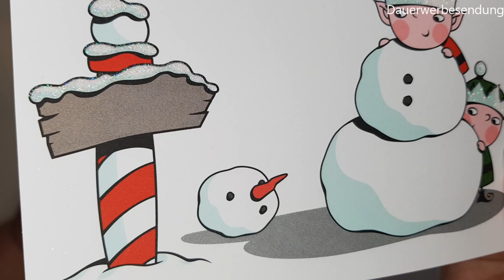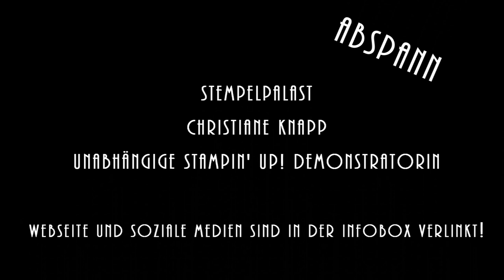Produktvorstellung Erinnerungen und mehr - "In der Weihnachtswerkstatt"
Heute möchte ich Dir ein Produkt aus dem neuen Herbst-/ Winterkatalog 2018 von Stampin' Up! vorstellen. Es ist ein Kartenset für unsere Erinnerungsalben und heißt "In der Weihnachtswerkstatt". Putzige Elfen treffen auf den Weihnachtsmann und klassische Weihnachtsmotive.

HW-Katalog: S. 21, Art.Nr. #147905 , 12,00 EUR